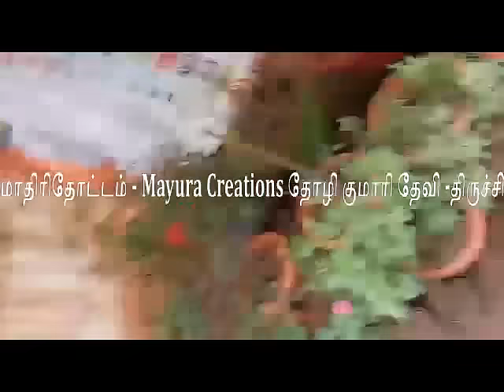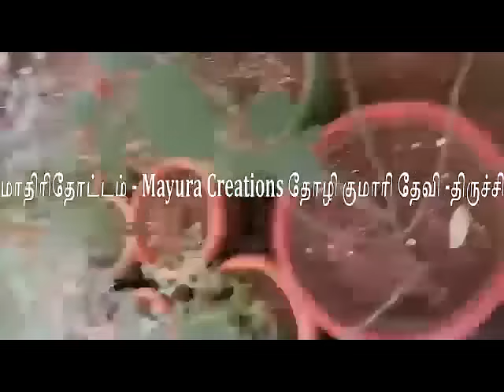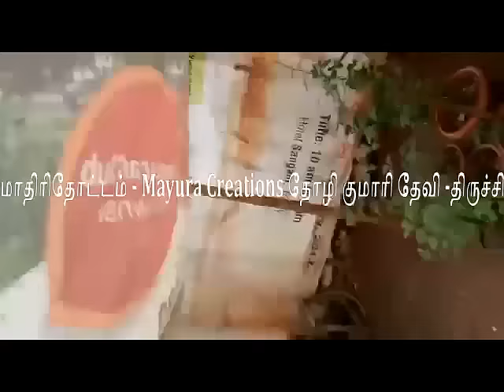மாதிரித்தோட்டம் Mayura Creations தோழி குமாரி தேவி -திருச்சி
மருத்துவம் - Medicine